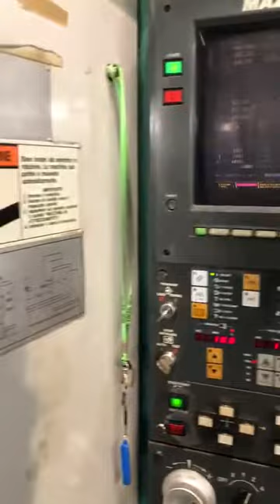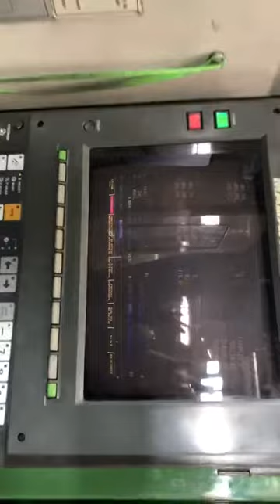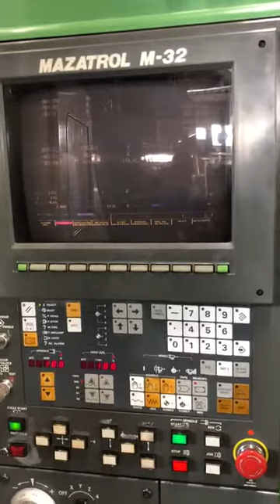MAZAK AJV35-60 - video 1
CENTRO DI LAVORO, VERTICALE - Usato MAZAK AJV35-60

Ref: CT655528

Corse: Longitudinale X 1500mm - trasversale Y 800 mm - Verticale Z 500+200 mm
Tavola: 760 X 1740 mm
Cambio utensili: N.40
Iso: 50
Passaggio tra i montanti: 880
Luce sotto testa: 600
Giri: 3150
Controllo: Mazatrol M 32
Accessori: circa 40 coni